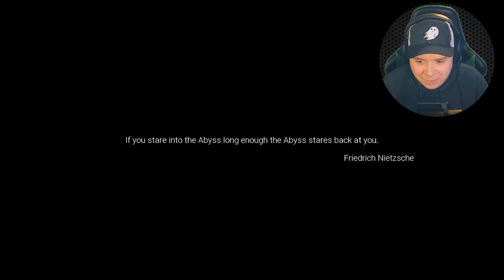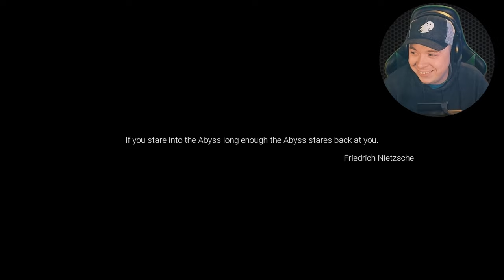WHATEVER YOU DO DON'T SCREAM | SILENT BREATH HORROR GAME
Hello everyone and welcome to SILENT BREATH! In this "Don't Scream" like horror game, we are tasked with finding 5 people scattered throughout the woods. Unfortunately for us, however, there are ghosts, monsters, and cryptids who reside within the forest.

To make matters worse, they have the ability to hear you, so if you scream it's game over! Additionally, these horrifying creatures may ask you to do things and if you don't comply, then that also constitutes a game over!

So to recap, we have to find 5 people, not get eaten or possessed, and not scream. Shouldn't be too hard right?

Let's play SILENT BREATH!

If you'd like to check out this game yourself, or support the developer, here's a link-

Feel free to check out some of our other videos down below!

If you'd like to check out the You Go First Podcast on YouTube, you can use the following link:

If you'd like to jump straight into episode 1, you can use this link as well!

Apple Podcasts

Audible/Amazon

Castbox